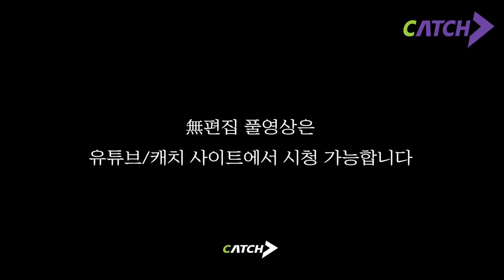[캐치TV] 카카오 현직자가 술 취해 말하는 실제 면접 질문 ㅎㄷㄷ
※본 영상은 요청으로 인해 삭제되었습니다※